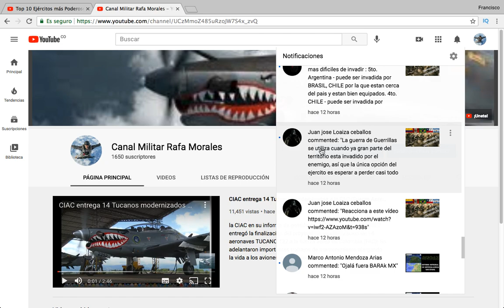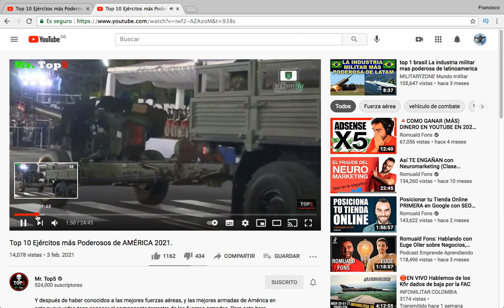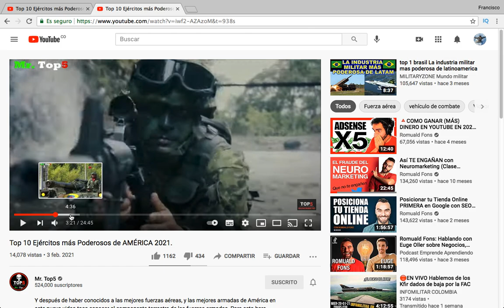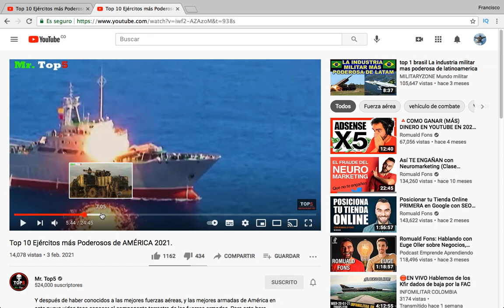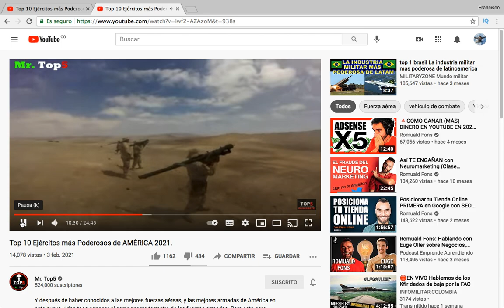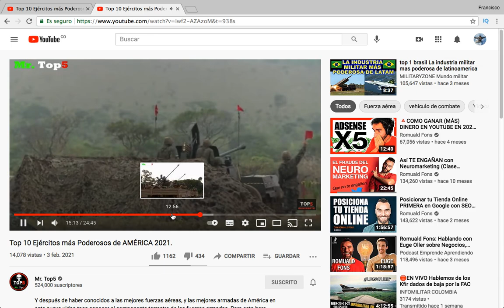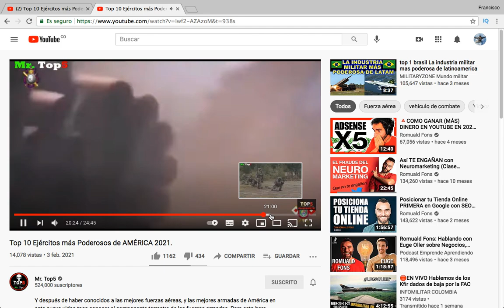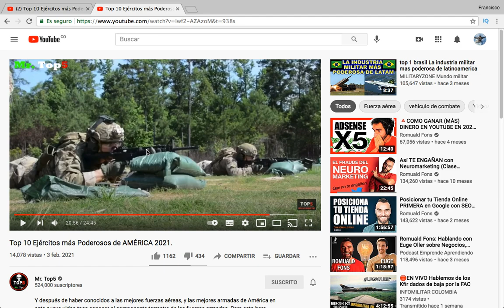REACCION a Mr TOP 5 "TOP 10 Ejércitos más Poderosos de AMERICA 2021"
REACCIONAREMOS al video del CANAL Mr TOP 5 Acerca del TOP 10 que el muestra de los ejércitos más poderosos de America.  AQUÍ LES DEJO MI TOP 10
1 EEUU
2 BRASIL
3 CANADÁ
4 COLOMBIA
5 PERU
6 CHILE
7 MEXICO
8 ARGENTINA
9 ECUADOR
10 VENEZUELA